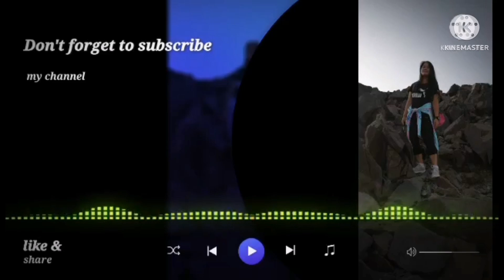Furbebenikokey the cat's scandal wherever I go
My cat wherever I go, hindi lang siya nakakasama kung ako ay day off pero pag dating ko sa bahay nasa gate palang ako meow na ng meow tapos mauuna na siya sa pintuan ng room ko Para mkakapasok agad at siya pa ang nauuna pumasok, that's how I do love my cat always show he's affection, love towards me